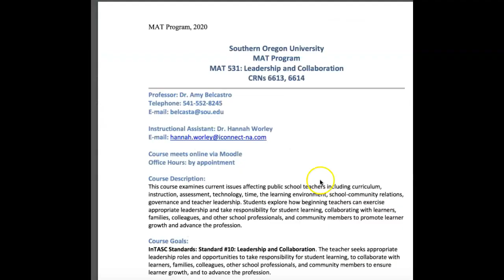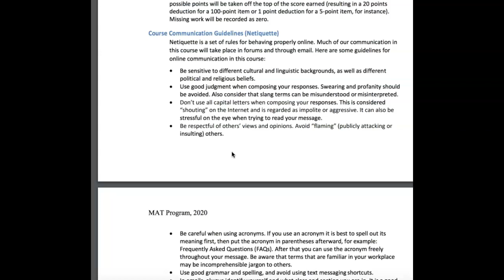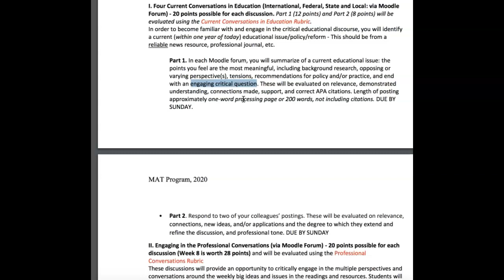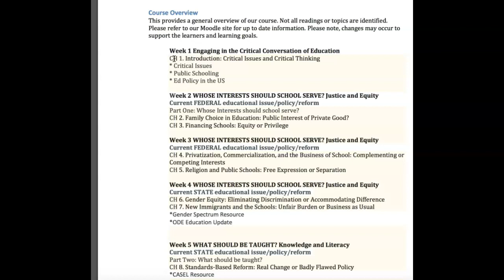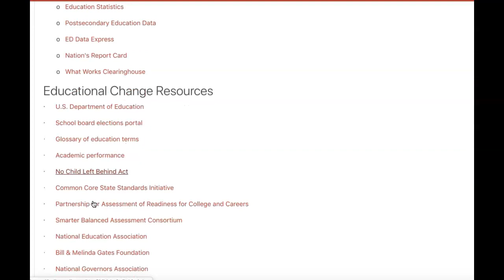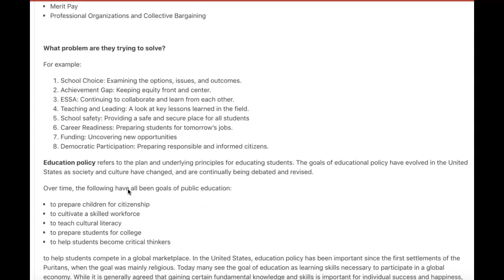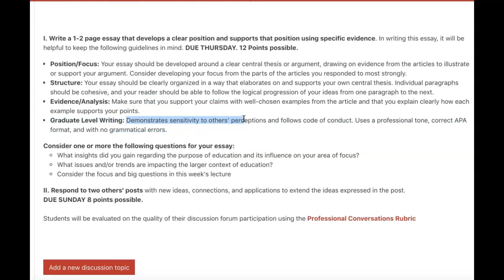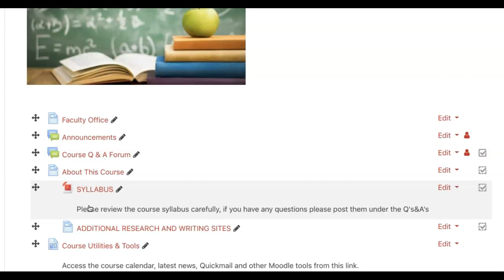MAT 531 Wk 1 part 2